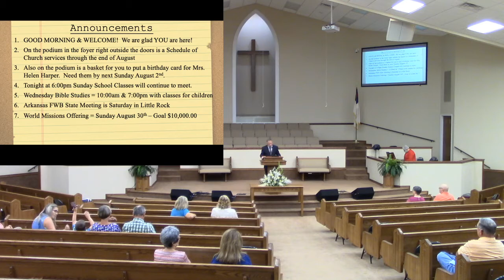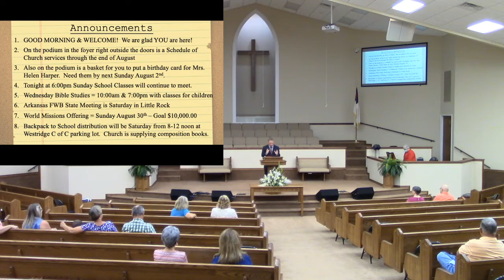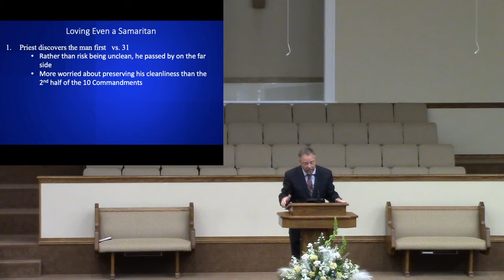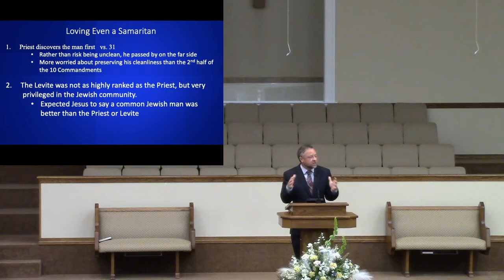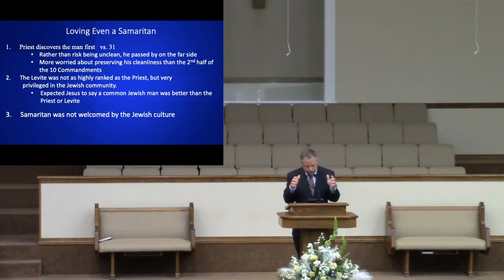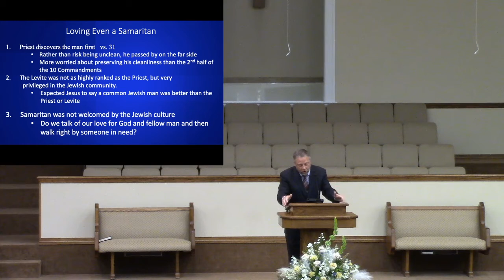Sutton FWB A.M. Service July 26, 2020